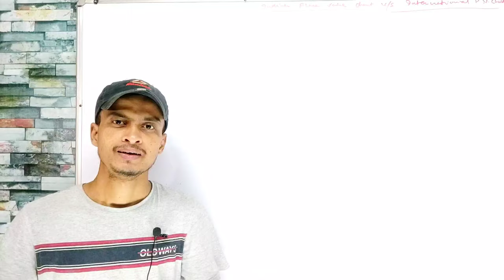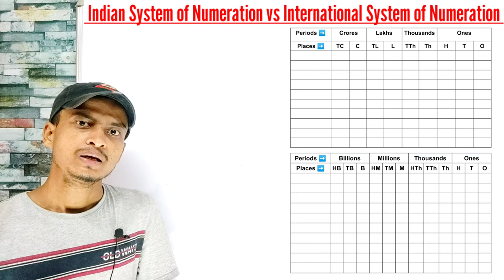Indian System of Numeration । International System of Numeration । CBSE । NCERT । Shahid Sir । TMS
Subject : Maths
Class : 6th
Chapter : 1. Knowing Our Numbers
Topic :
(i) Indian System of Numeration
(ii) International System of Numeration